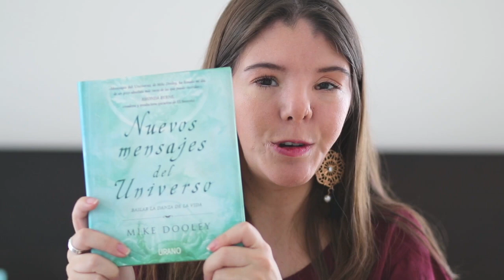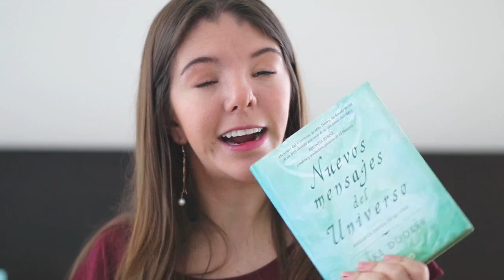El lenguaje del UNIVERSO| Ley de Atracción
El lenguaje del universo es diferente a lo que nosotros creemos.El universo siempre nos acompaña, la ley de atracción existe y todo es uno con el universo. Hay que aprender a recibir las señales del unverso y a cambiar el lenguaje con el que nos expresamos hacia el universo.